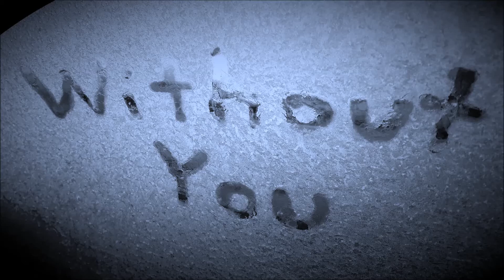Without You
This is a song I wrote after losing an old friend of mine. Then 2 month later lost another old friend.  This song is dedicated to anyone (eventually everyone) who has lost someone close to them. And who's having a really hard time with their absence...